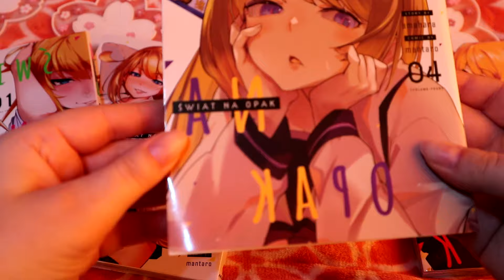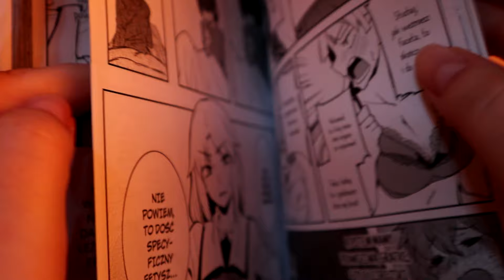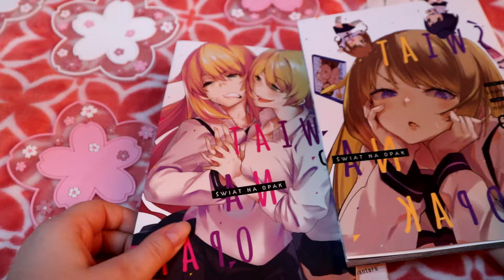"Świat na opak" tom 4 - Recenzja mangi / Akuma